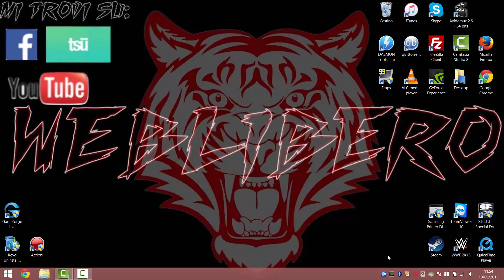Vlog Velocissimo, Novità, Ringramenti, Sfogo..Guardatelo!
Un rapido vlog guardatelo c...o!

Leggere Attenzione!